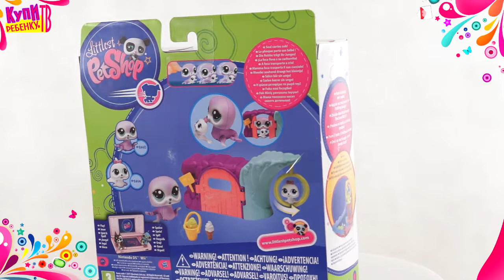Littlest pet shop. Игровой набор с ходячим зверьком (37810) Тюлень (#2493,2494)